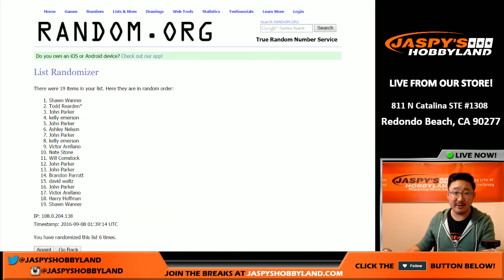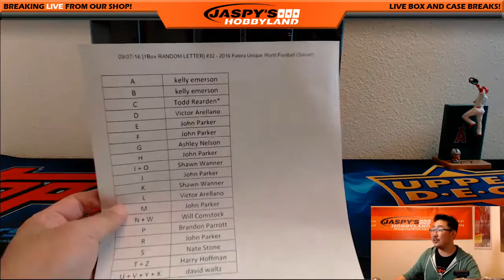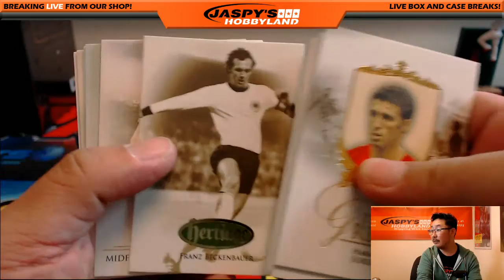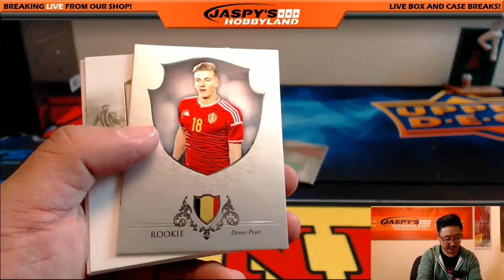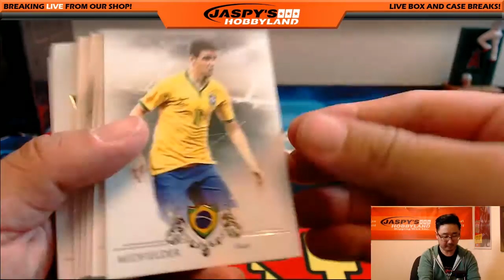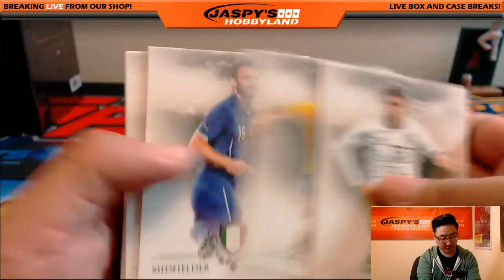09/07/16 [1Box RANDOM LETTER] #32 - 2016 Futera Unique World Football (Soccer)